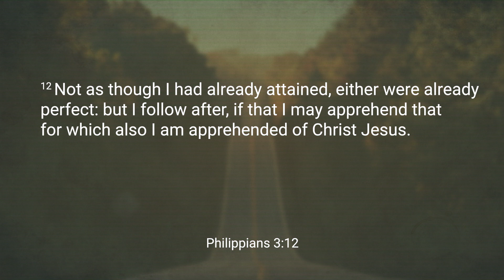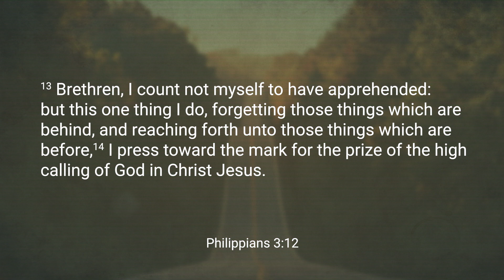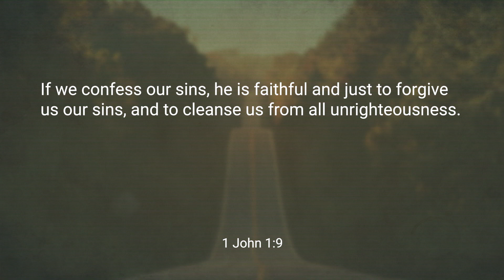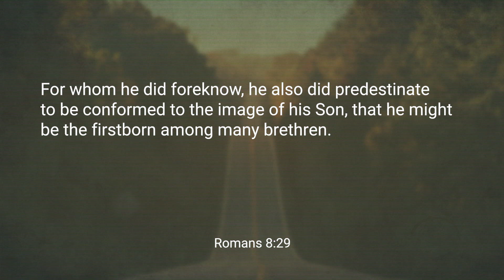"Reset for New Direction Part I" l Bishop Harvey Bee & The Winning Church l